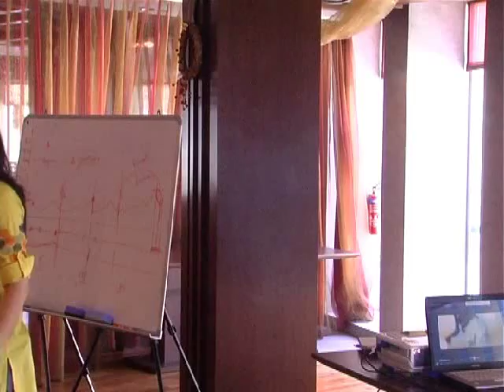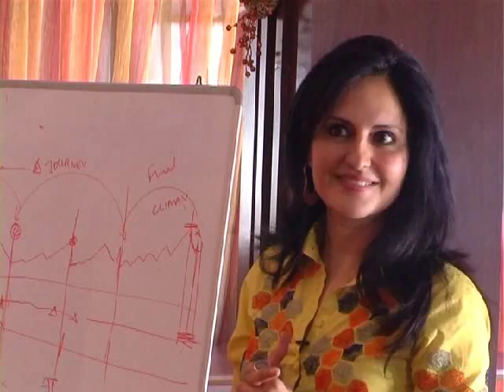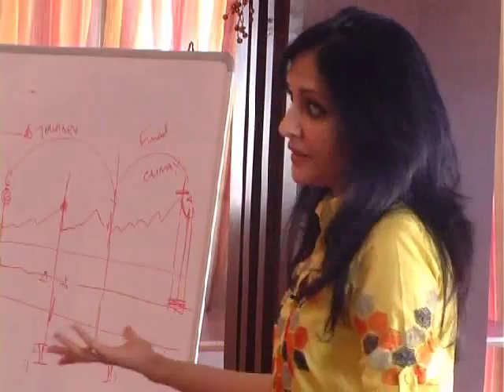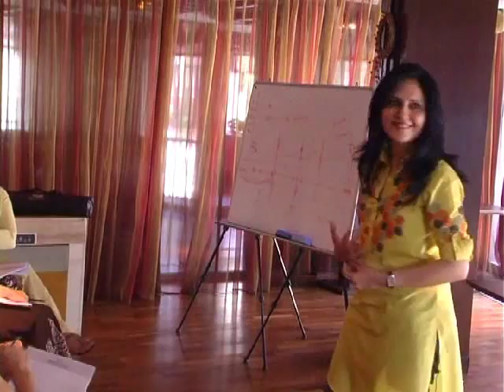indiase wokshop Loveleen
Bollywood Film Script Writing Workshop

By

LOVELEEN TANDAN

Co-director and co-writer of

Slumdog Millionaire

and

VENITA COELHO

who has written 3 scripts for

Karan Johar